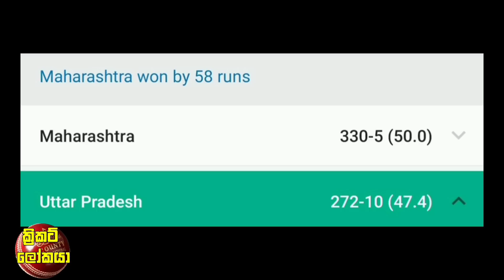ඉන්දියාවෙන් ඇදහිය නොහැකි වාර්තාවක් / ඊයේ විවාහ වුන පැතුම් අද සිනහවෙවී කීව කතාව / Cricket lookaya